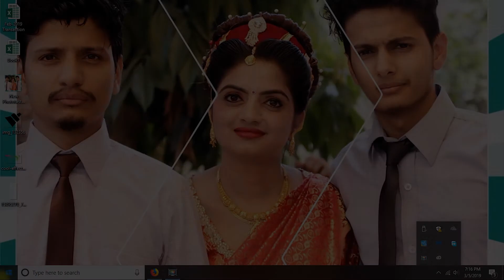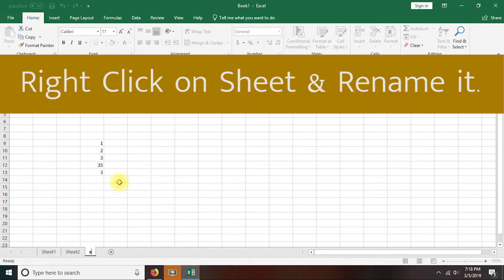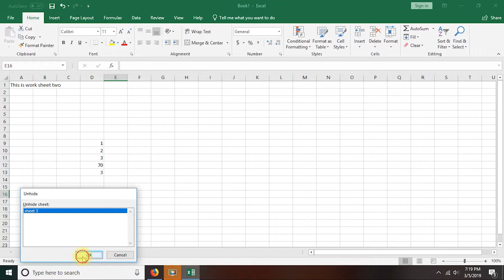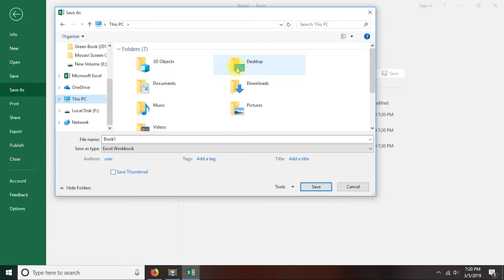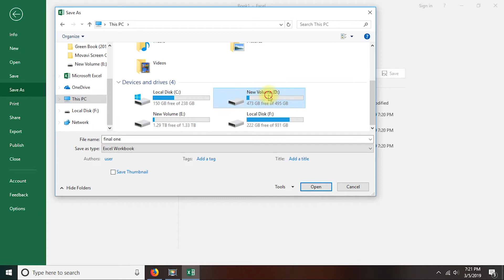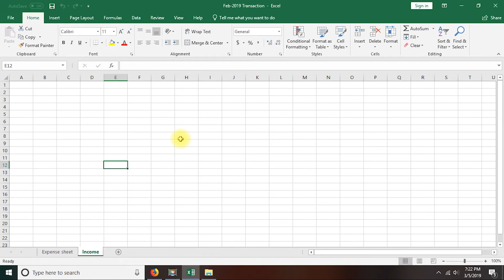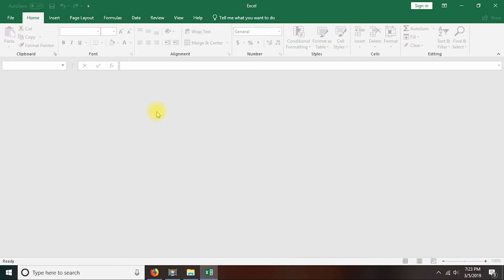Must Watch | Excel worksheet & Workbook Explained in Detail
Hey guys,
Today in this video i will show you the basic to advance stuffs you should know while getting started with MS Excel. You will learn how to save, rename, hide and copy worksheet.